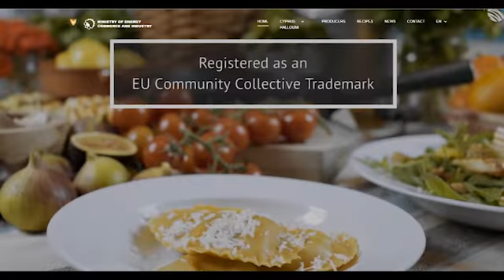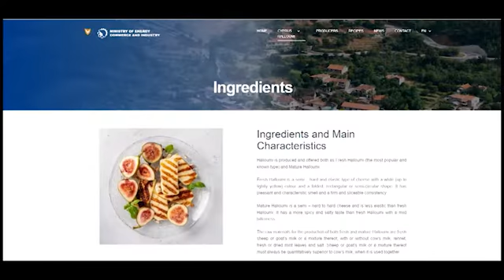Σε τέσσερις γλώσσες halloumi.cy: Εκστρατεία προώθησης σε νέες υποσχόμενες αγορές